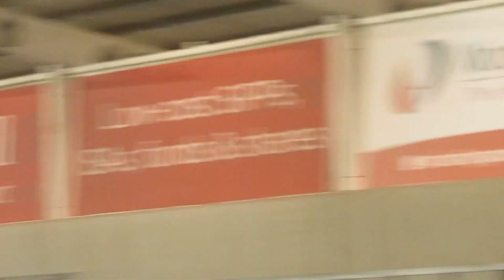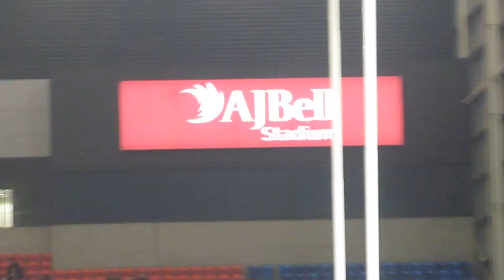Rugby Match! (Sale Sharks VS Newcastle Falcons)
This is my video of Sale Sharks VS Newcastle Falcons! I enjoyed it very much and managed to get some great footage! I hope you enjoy this great video.